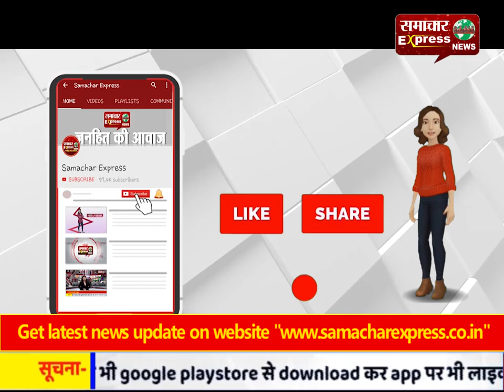धार में उपचुनाव को लेकर खींचातानी, कांग्रस उम्मीदवार चाहते हैं स्थानीय नेता!